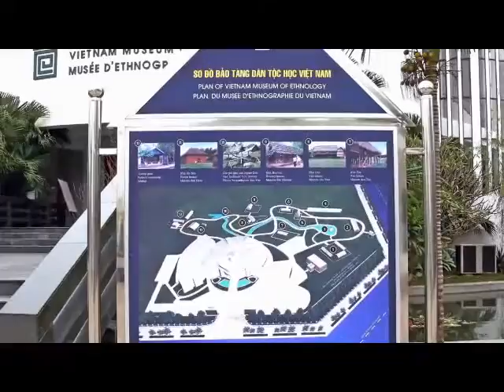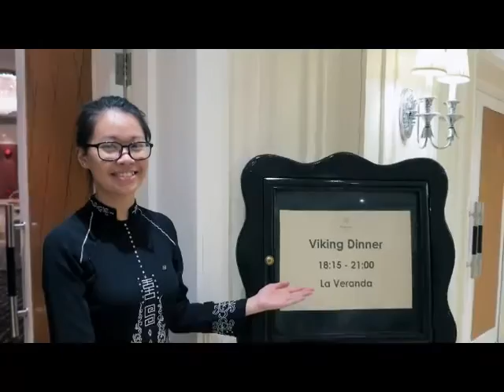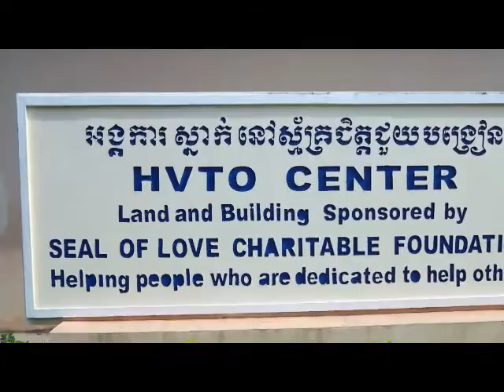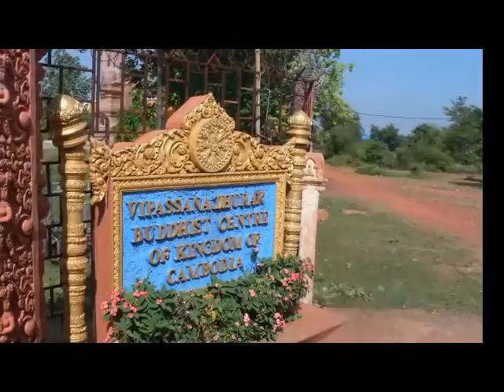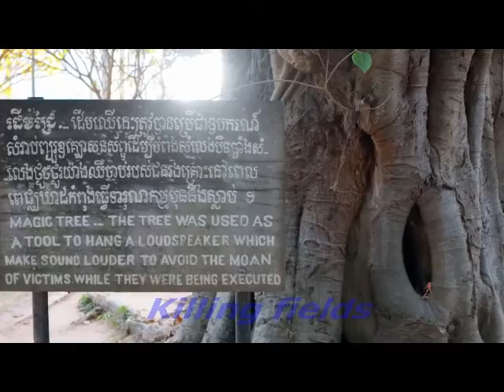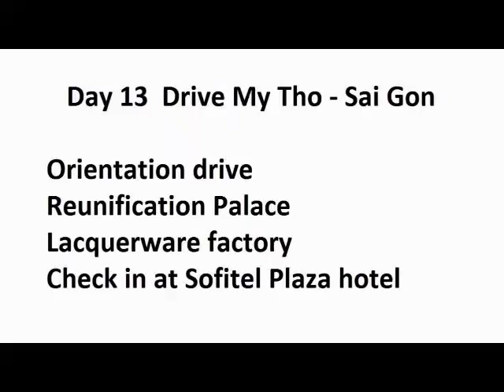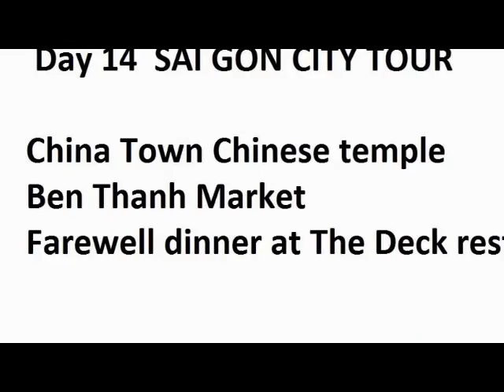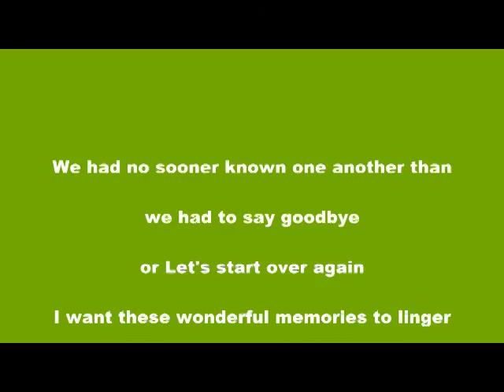VikingMKOct2015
Magnificent Mekong down stream Oct.30 - Nov.132015